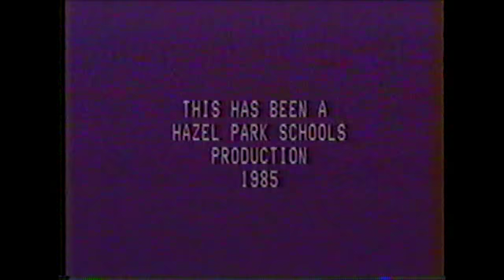HPHS Pre-festival Band Concert Featuring the Wind Ensemble 1985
* Director Paul Kline